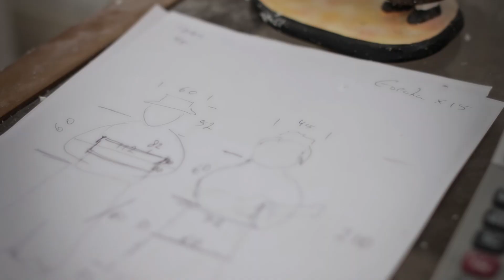O MUNDO MARAVILHOSO DO FIGURADO DE BARCELOS - Making of